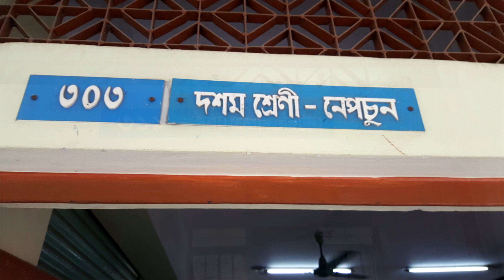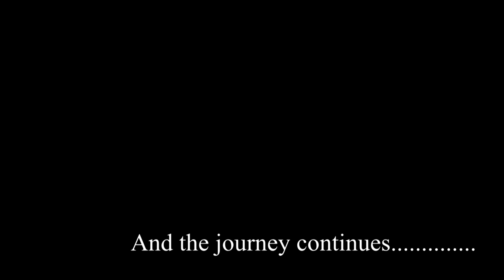St. Francis Xavier's Girls' High School And College Dhaka. Batch 2019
Some memories.